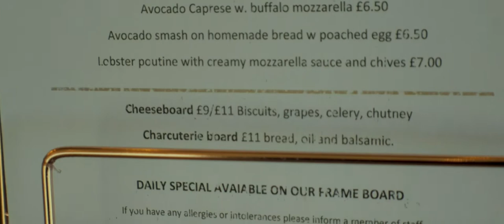FARO Restaurant Website Video Promotional by Josh Robinson (Not Payed)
like this when i can be bothered to make it. thanks
The camera that i used

for this video i used premiere to edit my video.